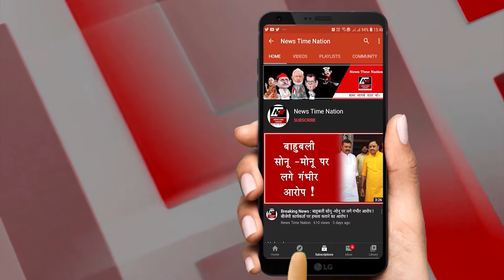लखनऊ के इस कलाकार ने झुका दी फिल्म इंडस्ट्री | News Time Nation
इकराम खान से खास बातचीत
बॉलीवुड के मशहूर कलाकार इकराम खान
सुपरहिट फिल्मों में अहम रोल कर चुके हैं इकराम
लखनऊ के रहने वाले इकराम खान
थियेटर आर्टिस्ट के तौर पर शुरु किया था करियर
आश्रम वेब सीरीज में निभाया दमदार रोल
लखनऊ की शान इकराम अखतर से खास बातचीत
न्यूज टाइम नेशन के संवाददाता ने इकराम से पूछे सवाल
बहुत ही बेबाकी के साथ इकराम खान ने दिया जवाब
मशहूर फिल्मों में अभिनय कर चुके है इकराम खान